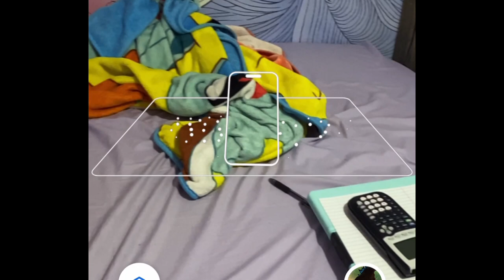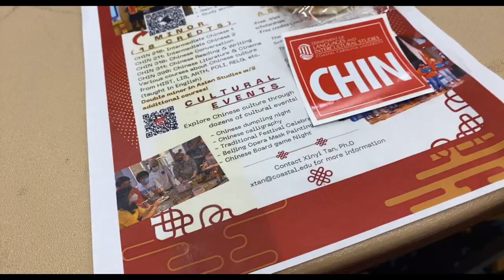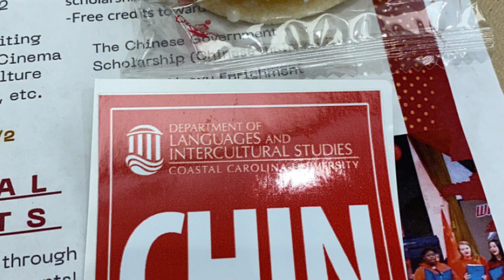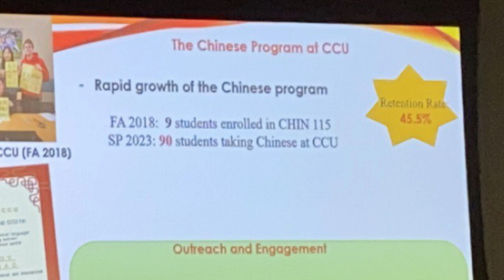Coastal Carolina University 2023 Chinese New Year Celebration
Hello everyone!
Happy new year of the rabbit!
兔年行大運!

This event takes place each year at CCU, hope you enjoyed this very short video, and if you liked this one make sure to check out the Myrtle Beach New Year Gala video showing the full skit of the CCU students!